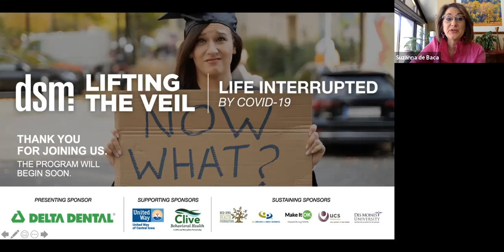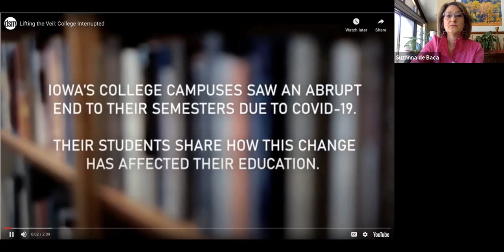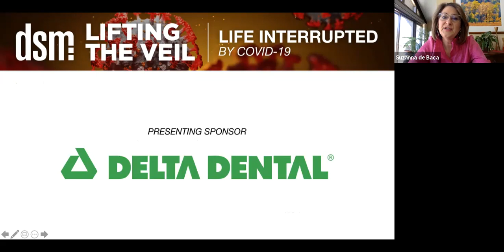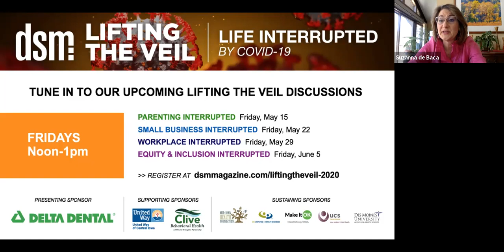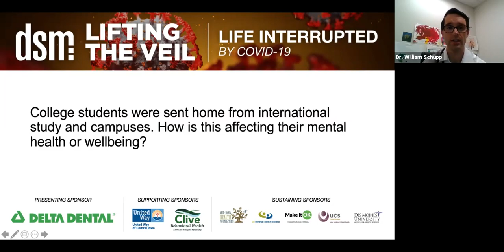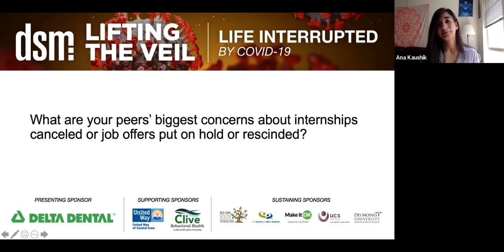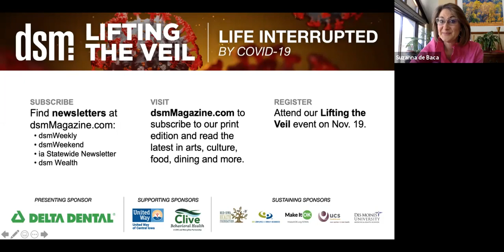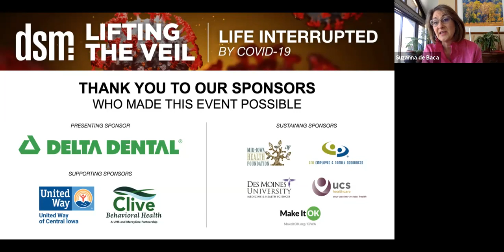Lifting the Veil - College Interrupted Event - 5/8/2020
dsm Magazine's weekly Lifting the Veil event about COVID-19 and college student mental health.